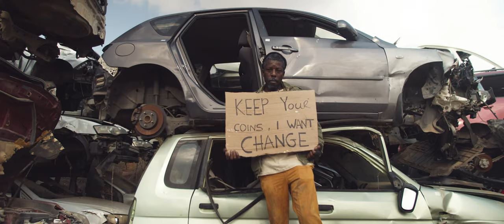“Keys” by Rocco Vargas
Music video for “Keys” by Rocco Vargas, from the album “In the Mirror”

Lyrics:
I've been losing lots of keys lately
I don't know what that means, but maybe
I’d be better off with things that can’t be locked

I’m breaking out of boxes
Taking off these chains
Don’t need your expectations
No I’m building my own name

Don’t lock me up
I’ve got so much more to give
Am I not enough
For you to see me
Oh, I’m breaking out of your mold

I’m tired of giving people
The authority to say
Who I am and how I
How I got to be this way

The key to my success has always been me
Invested in myself and now I’m free
Been kicking down the doors
‘Cause they all were make believe